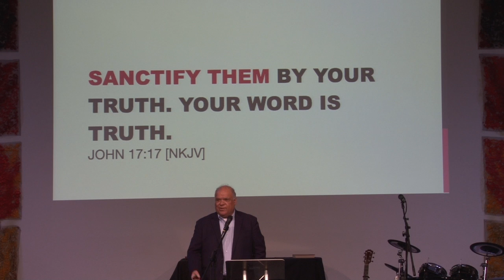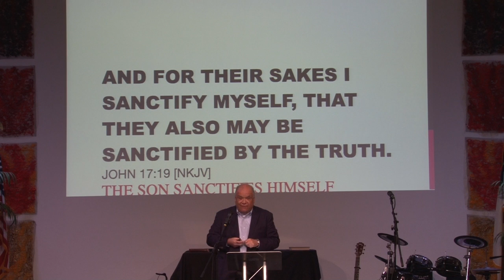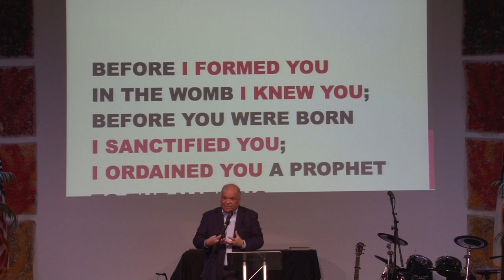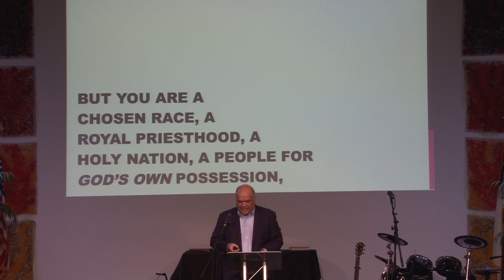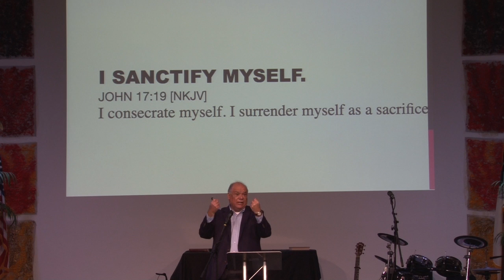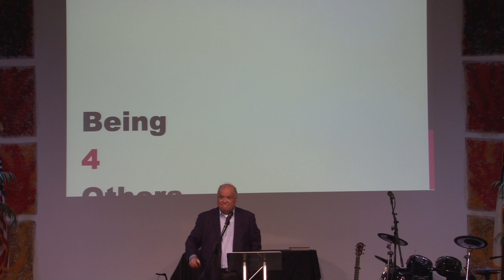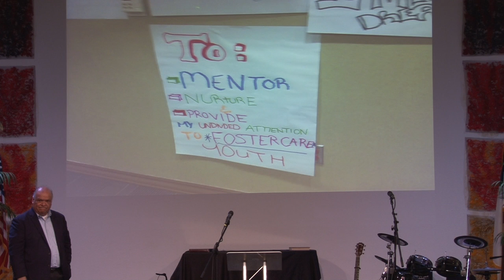Guest Speaker Pastor Sergio Torres The Joy of a Holy Life 02/01/20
This video is about Guest Speaker Pastor Sergio Torres The Joy of a Holy Life 02-01-20